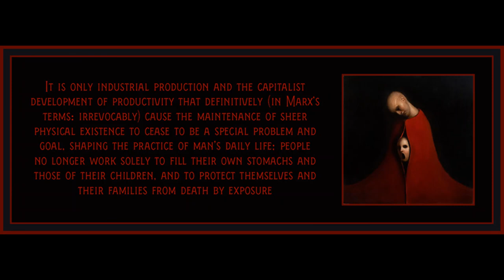Chapter 1 from The Theory of Need in Marx by Agnes Heller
Art is by Alessandro Sicioldr.